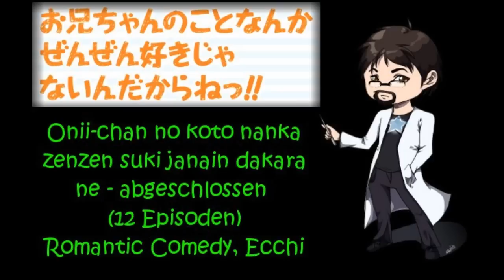Jassy's Anime Corner - #01 - Winter Anime 2011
die 1. Folge zu Jassy's Anime Corner beginnt direkt mit den Anime der vorletzten Wintersaison

---postet eure Meinung zum Thema in den Kommentaren oder als Videoantwort!---